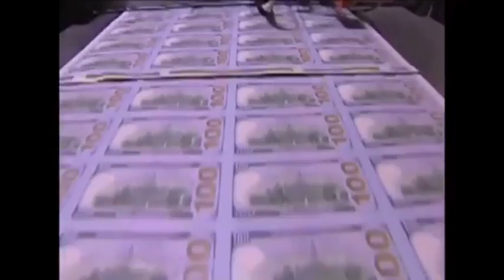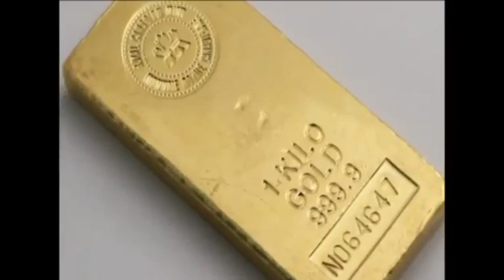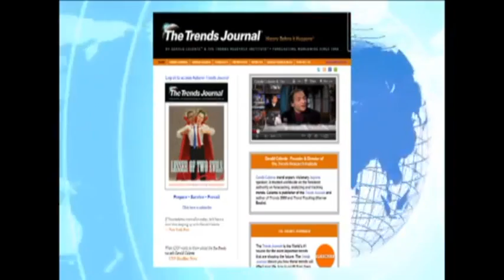Der Untergang des Imperiums